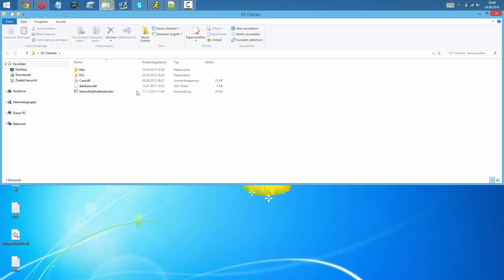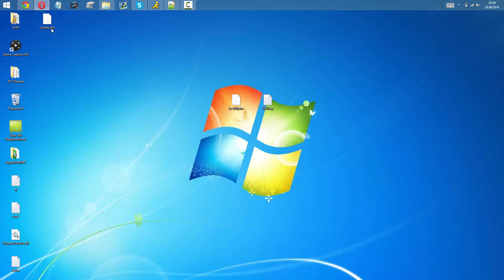Jtag Tutorial: How To Get CPUKey.bin from your KeyVault!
Welcome to a New JTAG Tutorial.
Today I am showing you how to get the CPUKey.bin from your KeyVault with HxD!

Its really easy!

Checkout Social Media!!^^

➜ FaceBook Give a Like? :3

Need anything?
Skype: umlucalobbies
Aim: Litostresser

 Freedom!